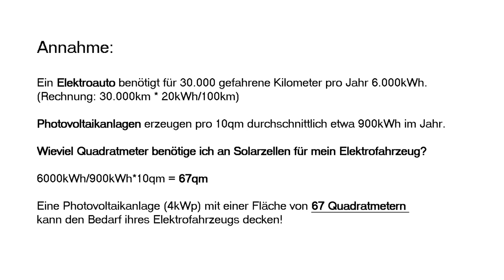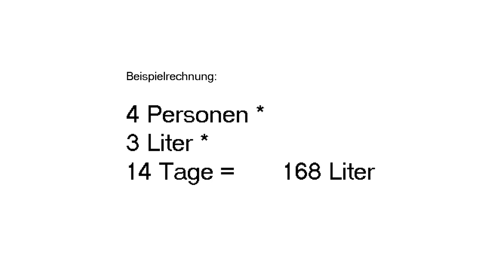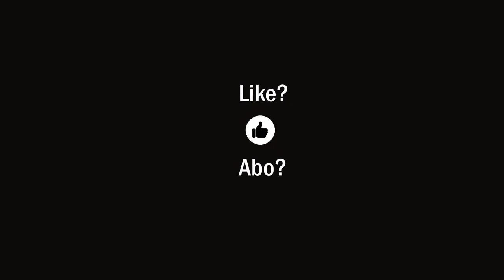Entschleunigungsübung "Blackout"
Demnächst gehen die letzten AKWs vom Netz, anschließend dann bald darauf die letzten Braunkohlekraftwerke - NUR IN DEUTSCHLAND! - Ein simulierter "Teil"-Blackout zeigt bereits sehr eindrucksvoll auf, wie zerbrechlich unser modernes Leben ist. Unsere Zivilisation "hängt am Strom". Woher bekommen wir in 10 Jahren unseren Strom? Welche Geräte werden wir noch betreiben können? Wie ändert sich unsere Vorratshaltung? Haben wir Zugang zu sauberem Wasser? Wie werden wir heizen? Besitzen wir die "richtige" Kleidung? - Das können wir bereits heute überlegen, wenn wir einfach mal für einige Tage den Hauptschalter an unserem Stromkasten umlegen und 100% auf den Strom aus der Steckdose verzichten. Welche Vorsorge müssen wir treffen, um demnächst nicht im Stress eines für uns überraschend kommenden Blackouts zu "verzweifeln"? Ein echter Blackout wird härter: Ausfall  des Mobilfunknetzes und des Internets, Festhängen im Aufzug, Wasserversorgung in höheren Stockwerken fällt aus, Heizthermen springen nicht mehr an, Geldautomaten funktionieren nicht mehr, elektronische Kassen funktionieren nicht mehr, Wegbeleuchtung fällt aus, Elektrofahrzeuge können nicht mehr aufgeladen werden, ...